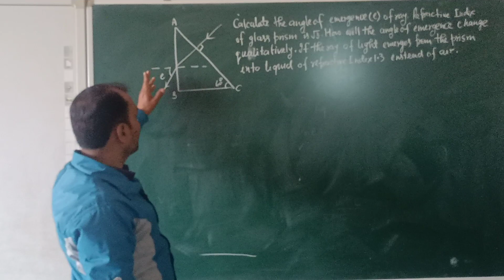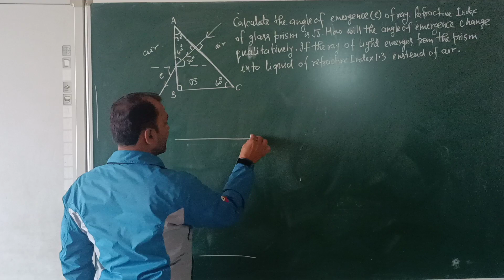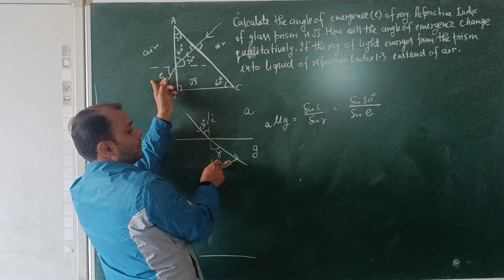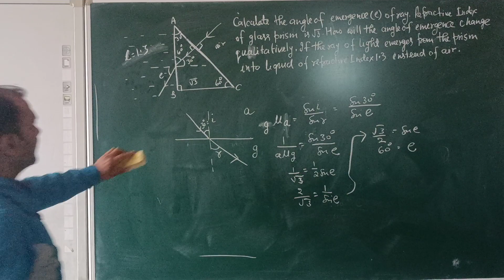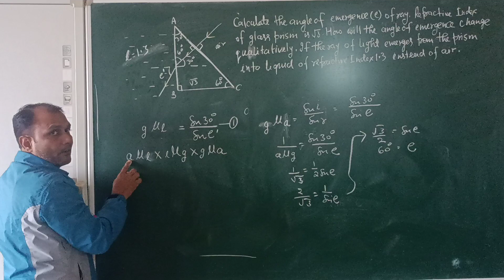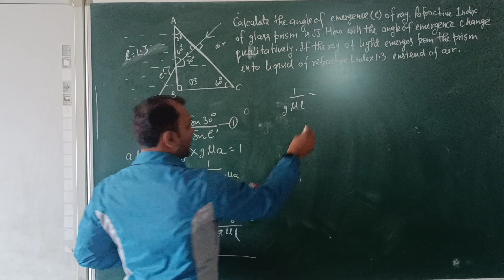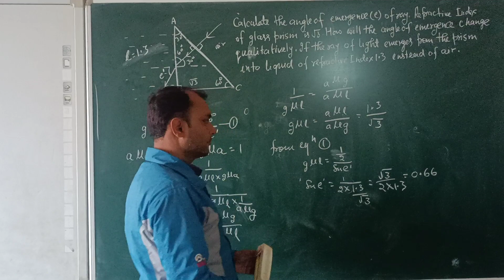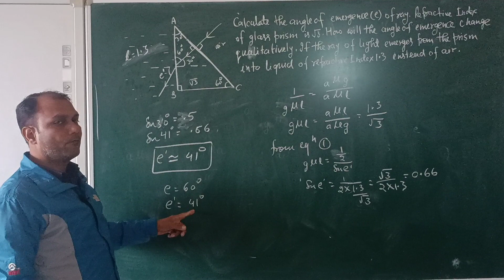Most important numerical from model paper on prism physics 12th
calculate the angle of emergence (e) of the ray of light incident normally on the face AC of a glass prismABC of refractive index √3.How will the angle of emergence change qualitatively, If the ray of light emerges from the prism into a liquid of refractive index 1.3 instead of air ?